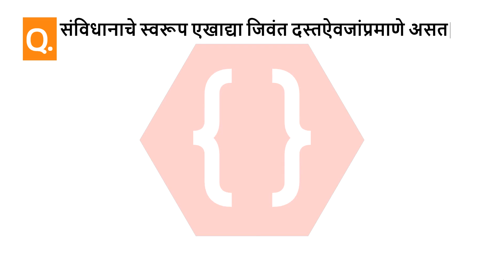संविधानाचे स्वरूप एखाद्या जिवंत दस्तऐवजांप्रमाणे असते. | संविधानाची वाटचाल | इतिहास व राज्यशास्र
Chapter no: 1
Chapter: संविधानाची वाटचाल
Subject: इतिहास व राज्यशास्र
Standard: 10th (SSC - )
Question No: 2
Question: संविधानाचे स्वरूप एखाद्या जिवंत दस्तऐवजांप्रमाणे असते.

संविधानाचे स्वरूप एखाद्या जिवंत दस्तऐवजांप्रमाणे असते.